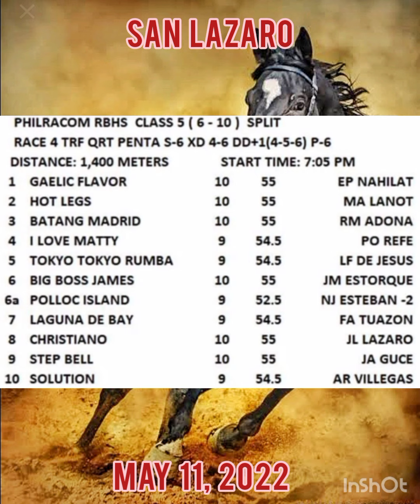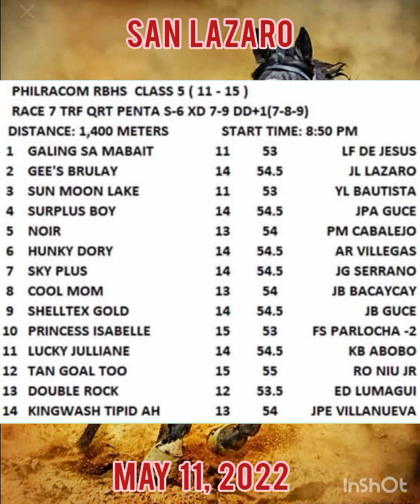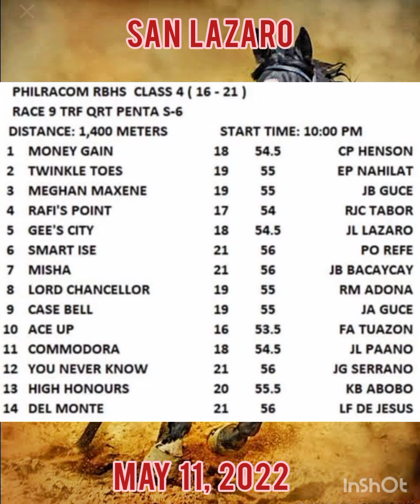Ka Patok -- Karera Tips & Guide San Lazaro ( MJCI) May 11, 2022.